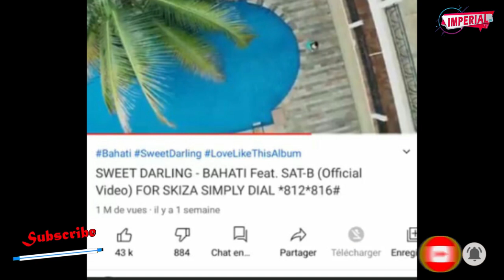BIGFIZZO/chris mb vuba muri BANTUBWOY/1M de vues SATB ft BAHATIi ayandi mateka/pamoja festival